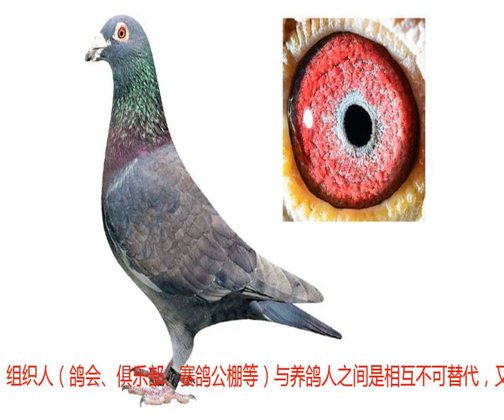赛鸽比赛：需要一个好的环境！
转载自百家号作者：赛鸽天地外行人拿到鸽刊时，总会吃惊地说：“鸽子还有书?还有这么漂亮的图片?”还会说：“鸽子肉很好吃，鸽子还用来送信吗?”仅此而已，可见对赛鸽知识几乎是一无所知。现在虽然有赛鸽比赛在网络上传播，这还不够，还需要养鸽人和组织人（鸽会、俱乐部、赛鸽公棚）等共同加大宣传力度，通过各种新闻媒体宣传赛鸽，让更多的人了解赛鸽的意义，支持赛鸽，保护赛鸽。同时也让那些偷鸽网鸽的不法之徒，时刻处在监督之中，无处销赃，无处躲藏，从此销声匿迹，尤其是各级信鸽协会，你们是鸽界的权威部门，你们有着积极的推动作用。监管人员要求为人正直，作风硬朗，赛鸽知识渊博，敢于对一些不良行为叫停，确实有能力担任此要职。组织人制定的比赛章程，看到过许多，尤其是赛鸽公棚的最多，发现其中的细则都是用来约束养鸽人的，几乎没有用来约束组织者自己的，这本身就是一个不公平。不公正的表现，制定章程时，一定要坚持公平，公正，互惠互利的基本原则。组织者要尽量提高录取率和奖金数量，如若奖金不高录取名次比例不合理，严重挫伤了养鸽人的参赛热情，不能只考虑自身的利益，忽视众多养鸽者的利益，请切记”皮之不存，毛将焉附”这句忠告。欧洲赛鸽起源